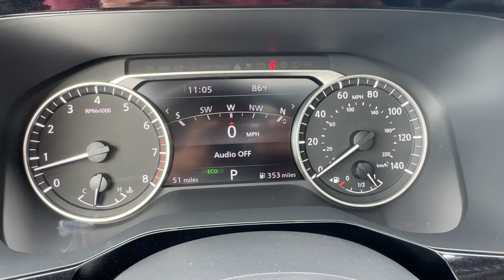2024 Nissan Pathfinder SL Kennesaw, Marietta, Smyrna, Woodstock, Atlanta GA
New 2024 Nissan Pathfinder SL available at Town Center Nissan located in 2310 Barrett Lakes Blvd NW, Kennesaw, GA, 30144.
Stock#: 240768 - VIN#: 5N1DR3CB8RC288797

Servicing the Kennesaw, Marietta, Smyrna, Woodstock, Atlanta area.

Get a feel for the  2024  Nissan Pathfinder. Rise to the challenge in style in this handsome Pathfinder. This 3-row SUV offers standard driver-assist safety features, impressive towing ability, thoughtful family-focused amenities, and a smooth, quiet ride.  The following are some of this vehicles highlighted options: Heated Steering Wheel
, Apple Carplay®/Android Auto®, Panoramic Roof, Keyless Entry, Navigation System, Back-Up Camera, Satellite Radio, Premium Sound System, Heated Rear Seat(s), Power Passenger Seat. Take every project in stride with this versatile Pathfinder. Come in for a fun and easy test drive. Our team will make it the best part of your day.